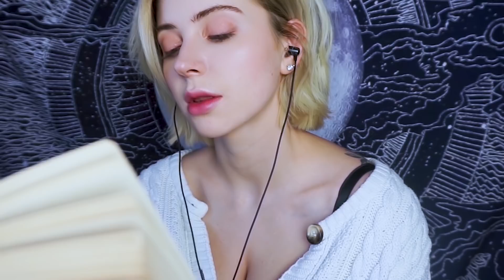ASMR Inaudible whispering / I will read a book for you. It's the best sleeping thing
How was your day? Did you take a rest yesterday?
I have to work again tomorrow, right?
You're under stress because of that?
So you can't sleep?
Don't worry!

I'll read you a good book.
I'm just listening.
Then you'll fall asleep.

It's the best way to sleep, right?

Now listen carefully and listen

당신! 반가워요!

오늘 하루는 어땠어요? 어제는 좀 쉬었나요?
내일 또 일을 해야죠?
그거 때문에 스트레스를 받고 있다고요?
그래서 잠이 안온다고요?
걱정말아요!

내가 좋은 책 하나 읽어줄게요
그냥 듣고만 있어요
그러면 잠이 올거예요

책이 잠을 자는대는 최고잖아요?

지금부터 귀기울이고 잘들어보세요